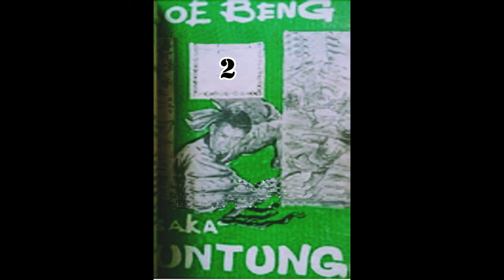Pusaka Buntung Jilid 2 Tamat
Pusaka Buntung
TOAT BENG SIN SAN
Karya Chin Tung